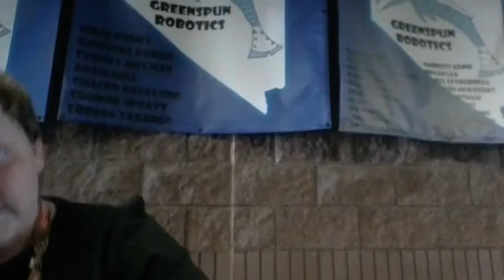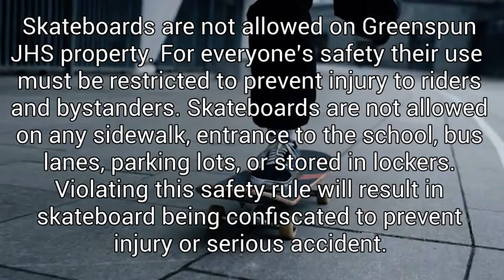GJHS Announcements - 10/18/24